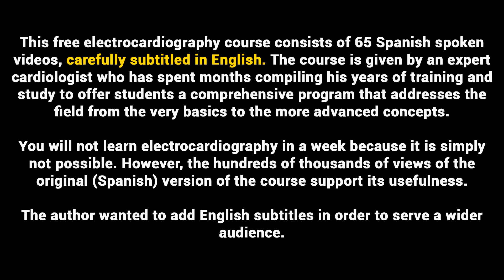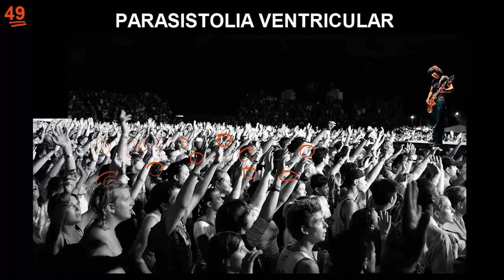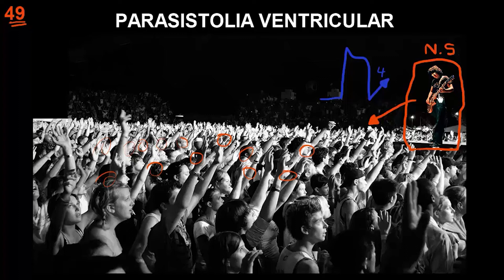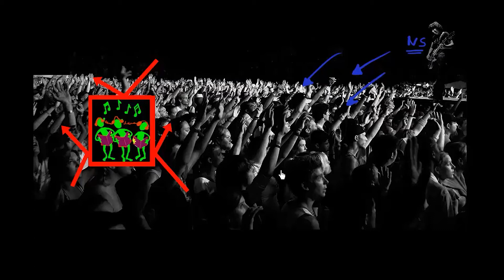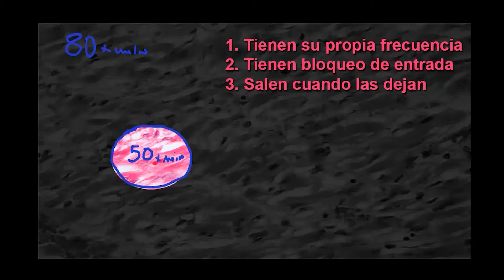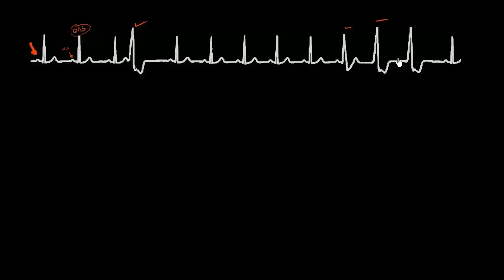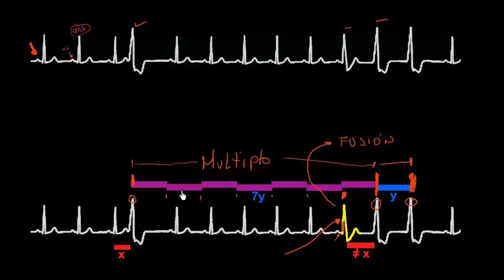49 VENTRICULAR PARASYSTOLE | ELECTROCARDIOGRAPHY (ECG) ONLINE COURSE